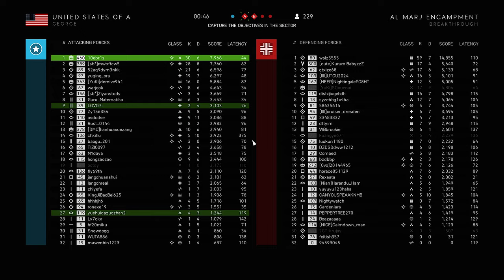Battlefield 5: Attacking Al Marj Encampment Gameplay (No Commentary)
Battlefield 5 Footage - Al Marj Encampment - Breakthrough.

00:00 Medic Gameplay - M1928A1
M1928A1 Specializations: Quick Aim, Custom Stock, Extended Magazine, Recoil Buffer

Players in this video:
10ebr1s
VN_Garou